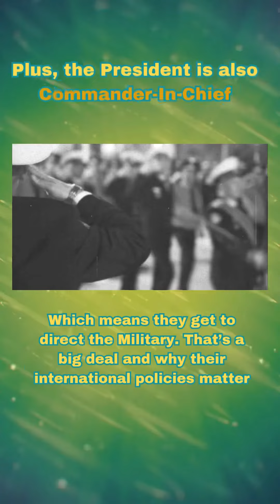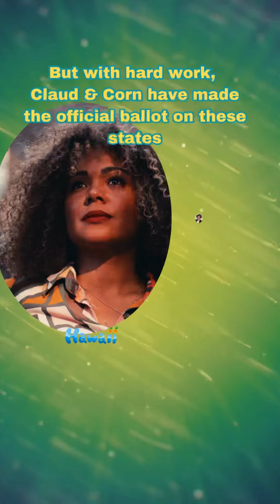Is Socialism Possible in the U.S.? + Powers of a President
A look at how the U.S. government could become socialized. Examining what the powers of a President are and what a writein vote looks like.

As we piece the facts altogether: remember both Congress AND President AND your local officials matter. Let all running know you need a track record & accountability record for the Ppl.